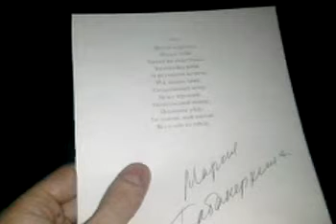Мария Табакеркина, премьера.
Почти шта он-лайн!!!